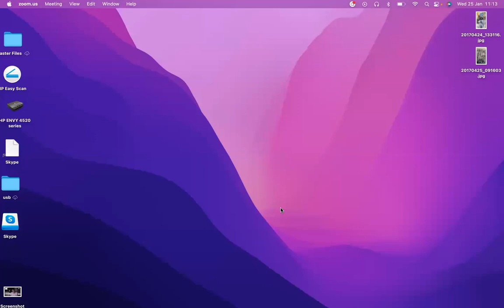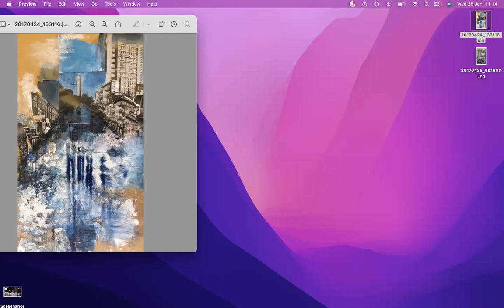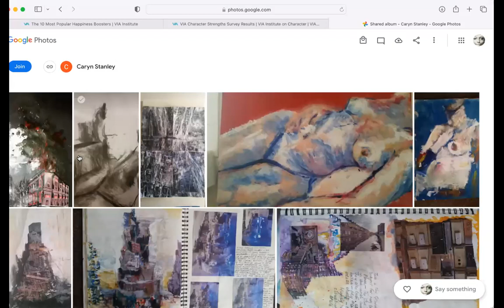Interview with Artist Caryn Stanley For The Independent Creators Facebook Group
Caryn Stanley talks about a few of her brilliant Artworks on the theme 'A Sense of Place' with a liberating, non controlled approach exploring textures, burning paint, using photos other materials in original ways to express her art, very different  to the exacting precision of her previous work and different again perahps to the new approach she has recently begun. ✨